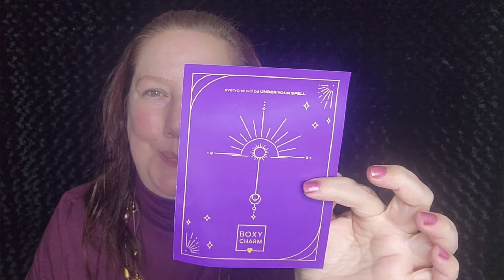October 2022 BoxyCharm Unboxing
TAHITIAN BREAKFAST DEWY PRIMER  THE PRIMER OF THE GODS